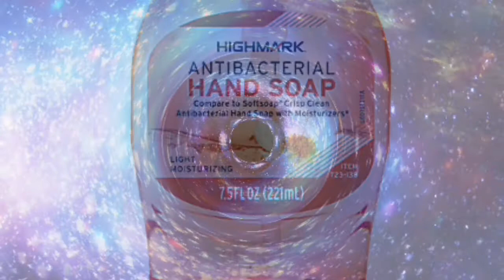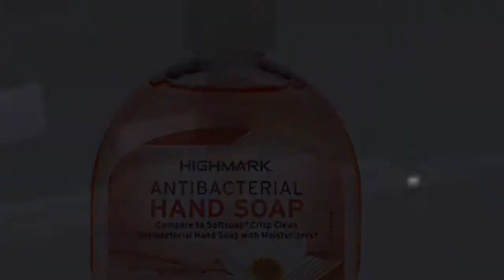TOP TENS PREDICTED THAT PREDICTIONS THE FUTURE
Hi I am Canada and I would like to give you a treat. It’s my birthday (irl).